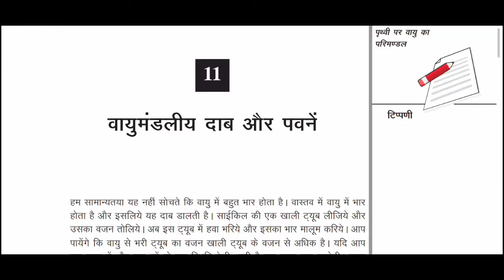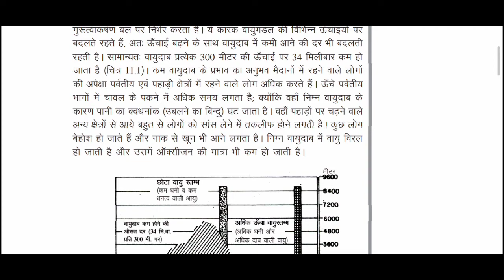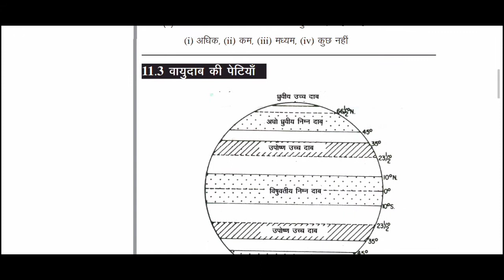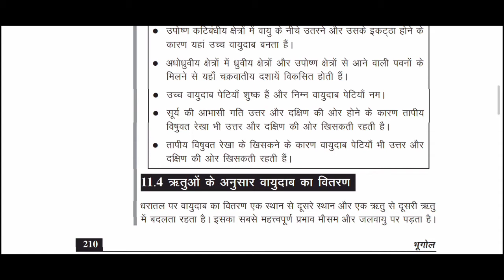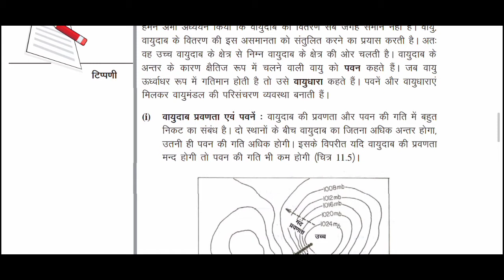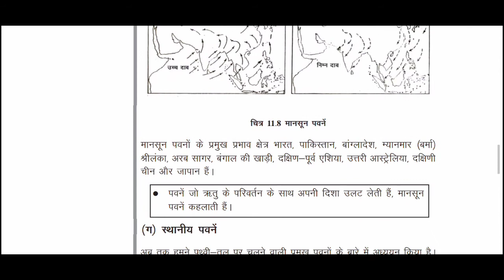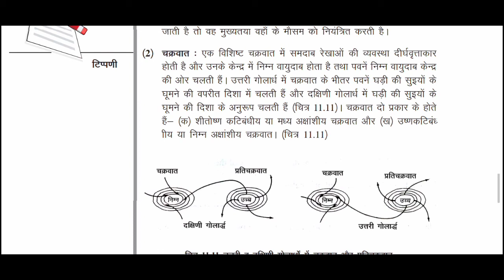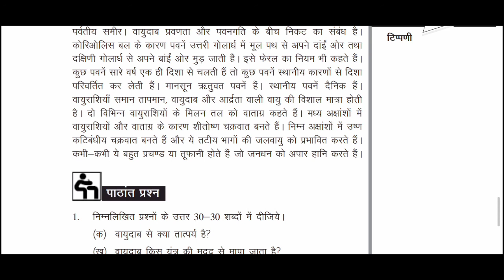पाठ 11 वायुमंडलीय दाब और पवनें NIOS Geography class 12 by Kumar Dev Education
Keywords...